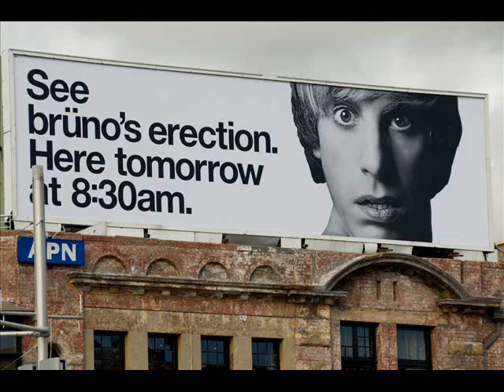Bruno: Bruno's Billboard Erection: Sydney, Australia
APN Outdoor work men in pink shorts and hard hats erect Bruno's Big- I mean-Billboard poster, Taylor Square, Sydney.  I think they really went beyond the call of duty...  Would you expect anything less for a Sacha Baron Cohen movie?